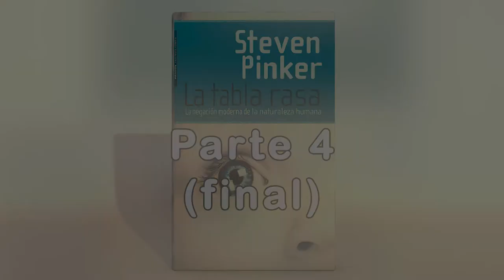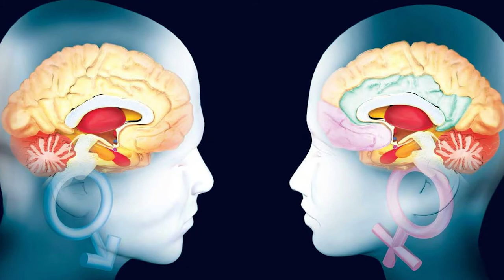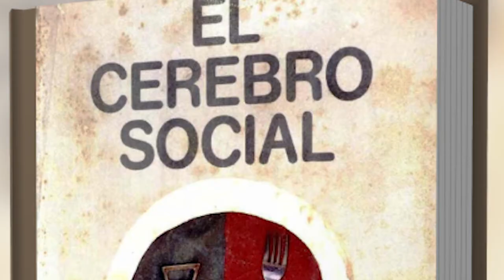Tabla rasa - Steven Pinker || Parte final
Resumen de Tabla Rasa de Steven Pinker.